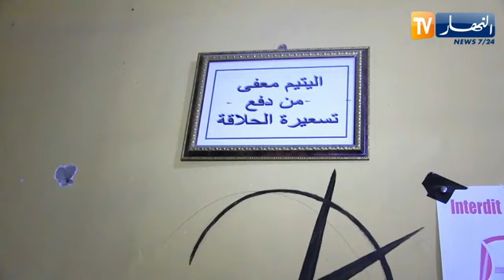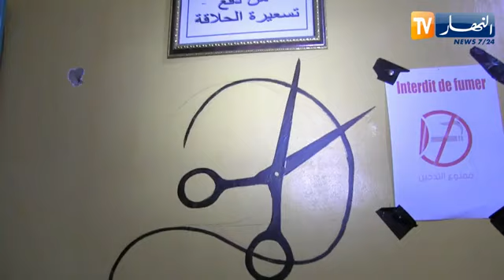تيارت . الشاب مختار .. حلاق اليتامى يطلق مبادرة الحلاقة المجانية لليتامى بعيد الفطر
إشترك بقناتنا يصلك الجديد    ...    منا  مباشرة اليك